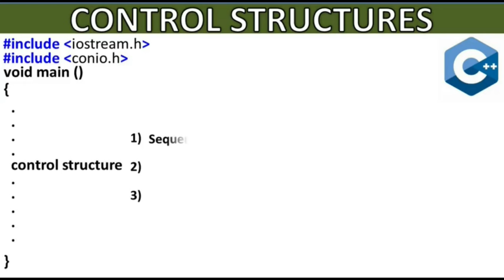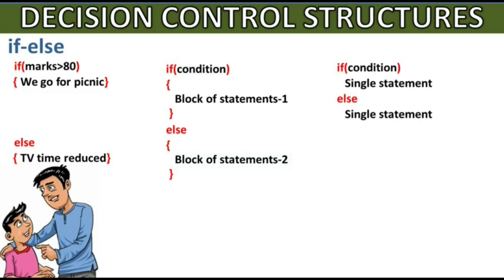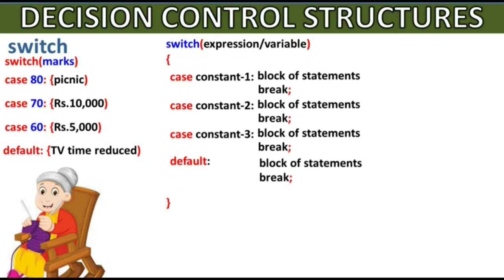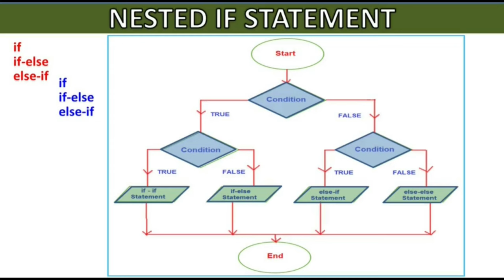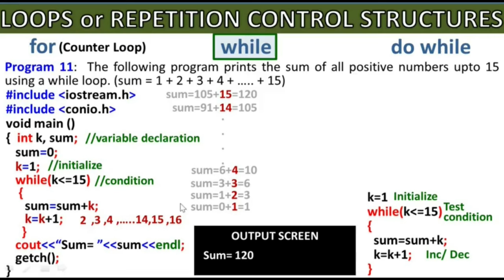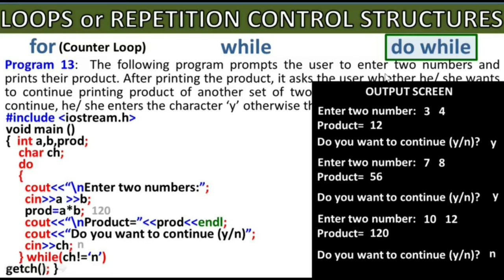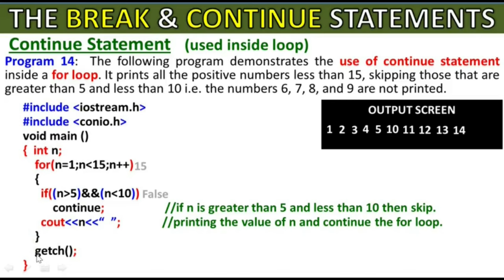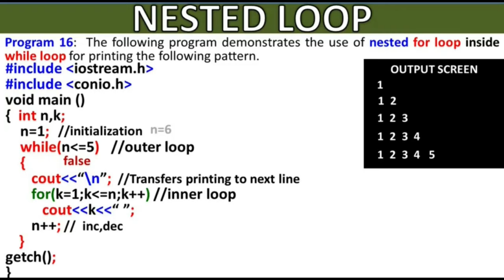Class 12 Computer Chapter 4 One Shot Video Lecture FBISE National Book Foundation | Study With Me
00:00:00 Control Structures
00:02:17 Decision Control Structures
00:04:45 If statement
00:09:28 If Else
00:13:03 Else if or (if-else-if)
00:20:14 Switch Statement
00:24:47 Comparison
00:25:34 Differences (else-if & switch)
00:27:44 Nested If
00:30:25 Loops
00:32:38 For loop
00:35:56 While loop
00:43:31 do-while loop
00:48:08 Differences (while & do-while)
00:49:30 Break & Continue
00:58:19 Exit Function
01:00:56 Nested Loop

12 Class computer Science Chapter 4 National Book Foundation
Class 12 Computer Chapter 4 National Book Foundation
Class 12 ICS
ICS Class 12

Nested if, Loops, Repetition control structure, For loop, While loop, While Loop in C++, Do while loop,

Program 1:  The following program will read two numbers. If the first number is a positive number then it will print the sum and product of the two numbers.

Program 2:  The following program reads the marks and prints the message “You have passed” if marks are greater than or equal to 33.

Program 3:  The following program reads a number and prints whether it is even or odd number.

Program 4:  The following program reads a number and prints whether it is positive number, negative number or it is equal to zero.

Program 5:  The following program prints grade based on the marks according to the given scheme.

Program 6:  The following program reads an integer between 1 to 7 that represent day of a week starting from Monday. It prints the names of the day based on value of the day.

Program 7:  The following program prompts the user to enter a lower-case letter and determines whether it is a vowel or a consonant.

Program 8:  The following program demonstrates the use of nested if-else statement inside another if-else statement.

Program 9:  The following program prints four times the output of statements that are in the for loop.

Program 10:  The following program uses for loop to print all the positive odd numbers that are less than twenty  ( 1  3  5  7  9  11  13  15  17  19) on a single line.

Program 11:  The following program prints the sum of all positive numbers upto 15 using a while loop. (sum = 1 + 2 + 3 + 4 + ….. + 15)

Program 12:  The following program uses while loop to repeatedly prompt the user to enter a number and prints its square. The loop terminates when user enters 0 and the program prints the message “Goodbye!”.

Program 13:  The following program prompts the user to enter two numbers and prints their product. After printing the product, it asks the user whether he/ she wants to continue printing product of another set of two numbers. If the user wants to continue, he/ she enters the character ‘y’ otherwise the character ‘n’.

Program 13:  The following program demonstrates the use of break statement inside a for loop.

Program 14:  The following program demonstrates the use of continue statement inside a for loop. It prints all the positive numbers less than 15, skipping those that are greater than 5 and less than 10 i.e. the numbers 6, 7, 8, and 9 are not printed.

Program 15:  The following program demonstrates the use of nested for loop inside another for loop.

Program 16:  The following program demonstrates the use of nested for loop inside while loop for printing the following pattern.